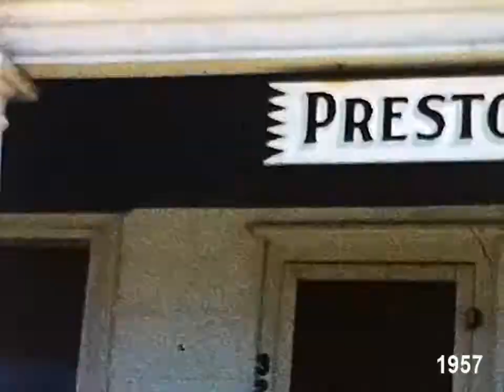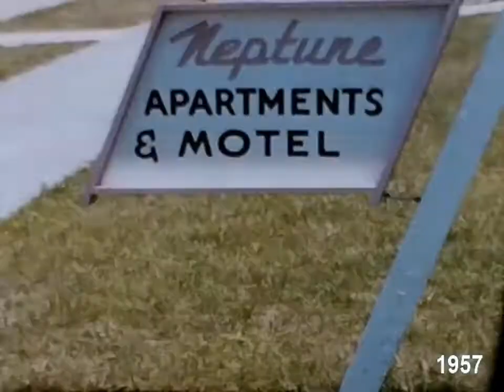McKelvey Family 1957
8mm Film Conversion of McKelvey Family 1957 to include Winter Snow and Sledding at Lehigh Ave., Easter on the Boardwalk, Summer in Wildwood and Holiday Lake and Christmas.